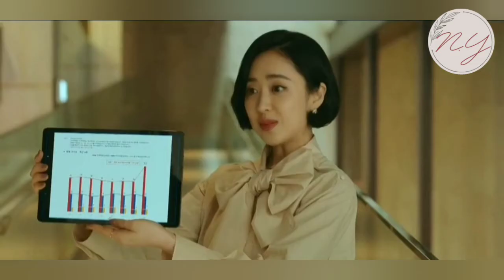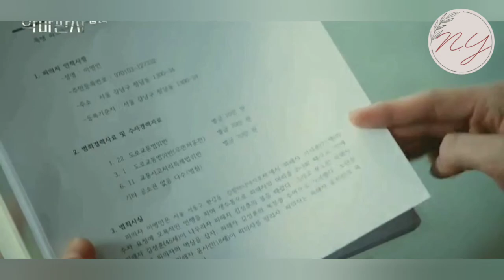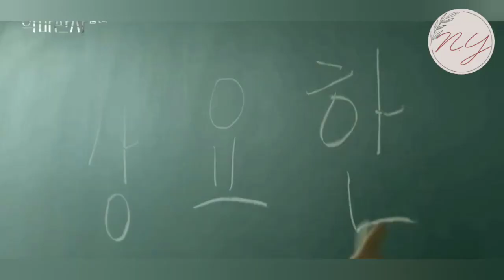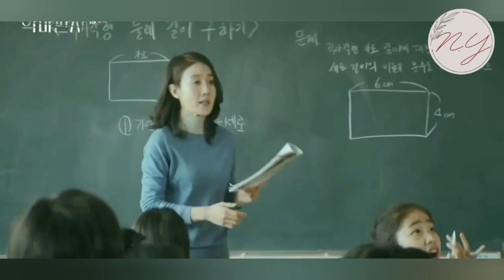Alur cerita The Devil Judge eps 2 | 😨 siapa yang pasang bom diruangan yohan ⁉️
Alur cerita The Devil Judge eps 2,

Soo hyun mulai percaya ucapan ga on kalo yo han itu memanipulasi saksi, dan dia mulai membantu ga on mencari fakta itu.

Ga on sudah mulai mengerti sifat yo han itu didapat dari hasil didikan keras dan kejam ayahnya yang notabene seorang rentenir.

Yang masi bingung, kenapa ayah yo han yang seorang rentenir itu bisa rutin berdoa ke gereja cuma karna merasa bersalah kalo debiturnya bunuh diri? bukannya rentenir itu kejam dan bengis.

Masi penasaran juga, apa dan siapa yang dicari yo han hingga ke tempat kumuh (eps 1).

Terakhir, siapa yang udah masang bom di belakang lukisannya ? dan seinget aku, bukannya ga on masang alat penyadap juga ya di belakang lukisan (cuma beda letak aja), kenapa bisa kelewat sama ga on !!

Cast :

Ji Sung as Kang Yo Han
Park Jin Young as Kim Ga On
Kim Min Jung as Jung Sun Ah
Park Gyu Young as Yoon Soo Hyun

Network : tvN